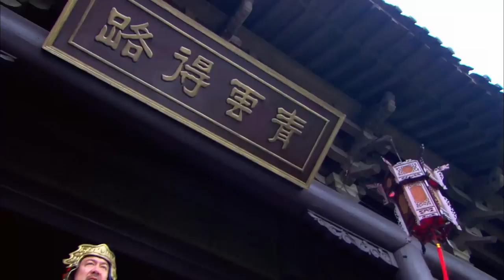功夫電影！小和尚武功高強，打遍天下無敵手！ 💥 中国电视剧 | KungFu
DMKWJWX